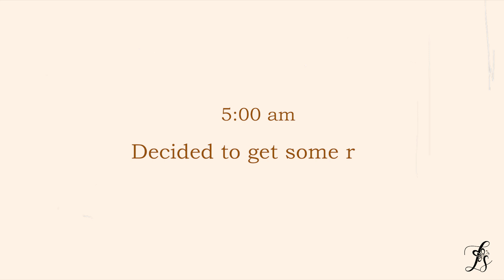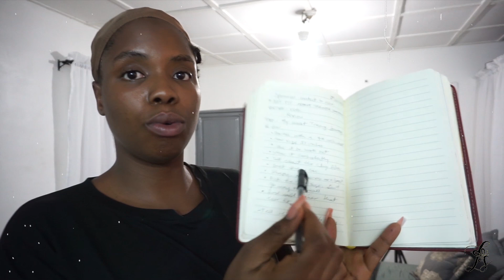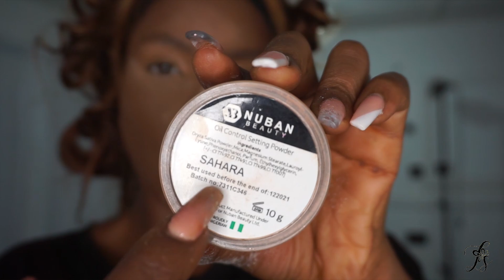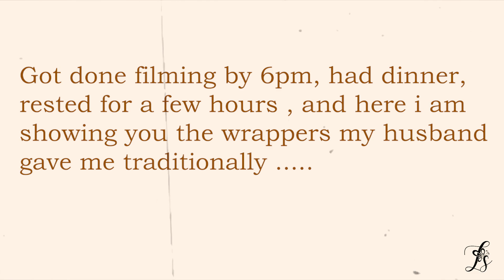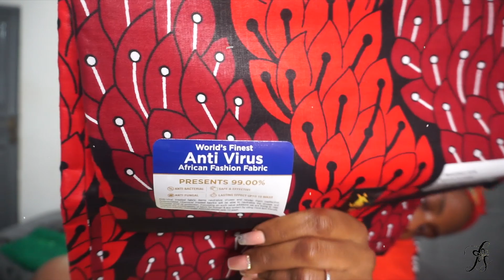VLOG|Day in the life of a Nigerian influencer, BTS creating content, Getfitng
Hey Butterflies 🦋 how are you doing today?  Happy easter, and thank you for tuning into today's video , i bring you in on a little behind the scenes of what a typical content creating process is like here in Nigeria, i also share with you the lovely wrappers my husband got for me as a new wife, its a fun vlog i really put my all into, i know you will enjoy it. do  Let me know your thoughts on this video and thank you for watching .

You can purchase your waist trainer here
@getfitng on instagram.

If you made it to this point In this description  just know I love you so much! And thank you for being a part of this journey with me Butterfly  ❤️🦋